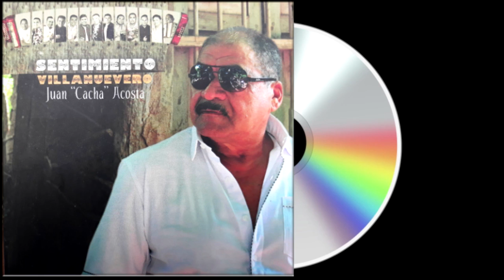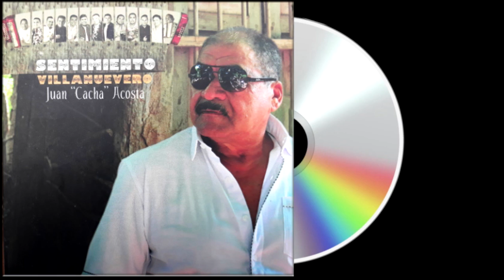Mas Entendimiento // Ivo Diaz // & Almes Granados // Sentimiento Villanuevero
CD Homenaje a Juan el Cacha Acosta, donde baluartes de nuestro folklore vallenato interpretan sus canciones más bellas grabadas años atrás por los mejores exponentes de vallenato.
Autor: Juan “Cacha” Acosta